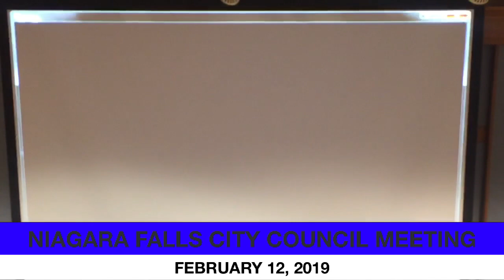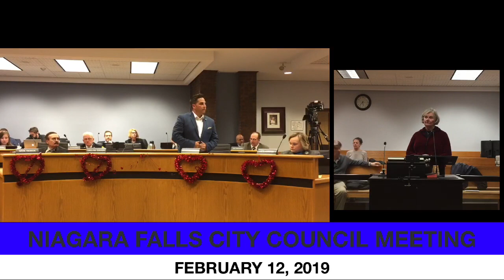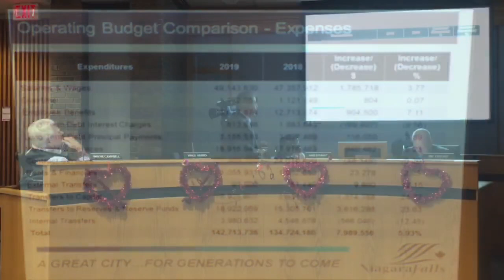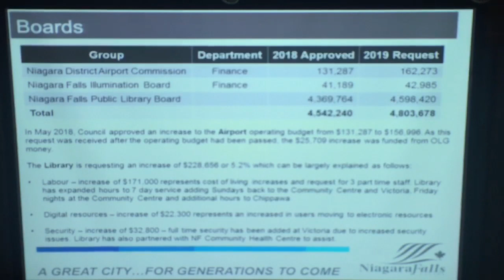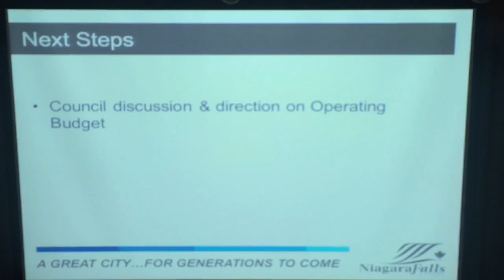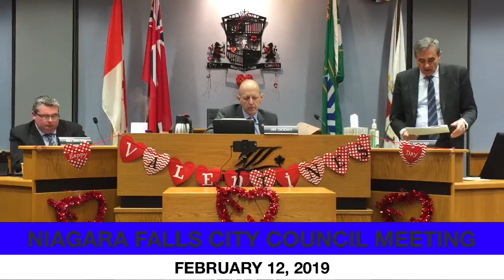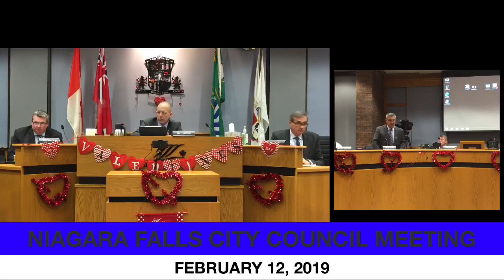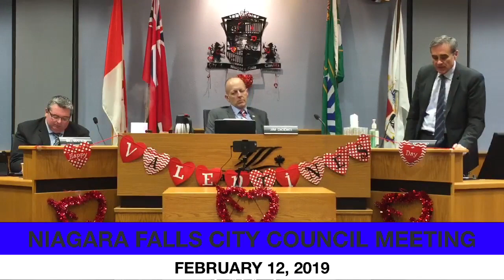February 12, 2019 City Council Meeting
Niagara Falls City Council Meeting for February 12, 2019.